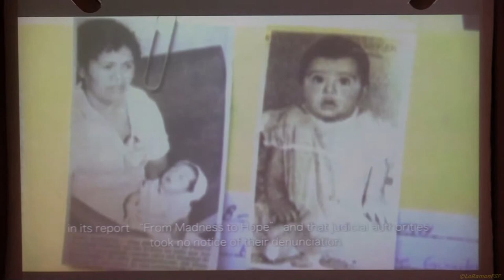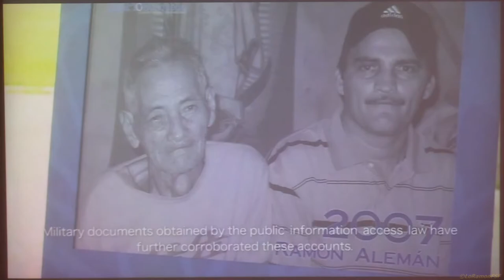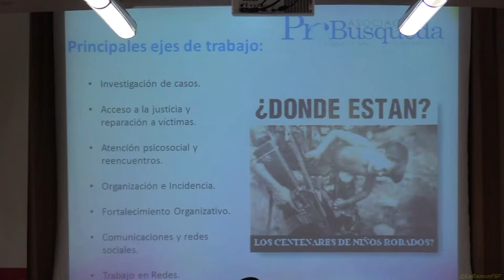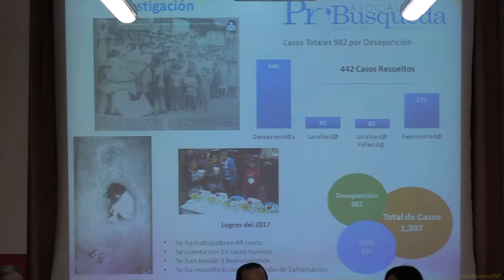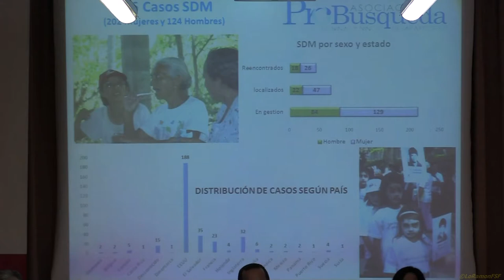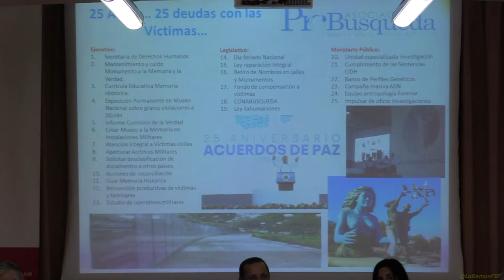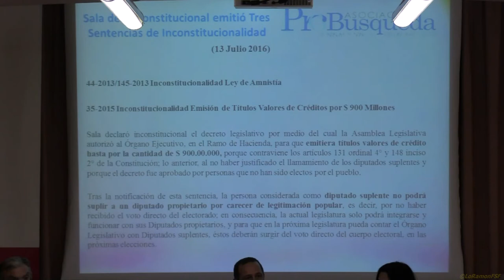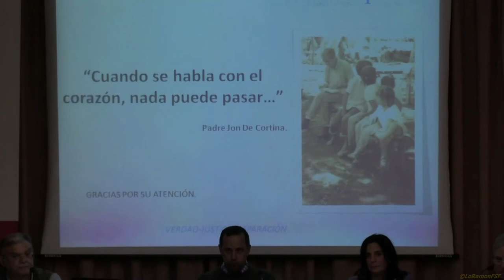“Les criatures robades per les dictadures”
5es Jornades. La Memòria Històrica contra la Impunitat. “Les criatures robades per les dictadures”

Les jornades de Memòria Històrica d’Entrepobles se centra enguany en les criatures robades per les dictadures.

Des de l’any 2006 Entrepobles ve organitzant les jornades de la Memòria Històrica lligades a projectes d’empoderament i defensa dels drets de les poblacions víctimes de conflictes armats, d’exhumacions de fosses comunes i de recerca de desapareguts.

 En totes elles varem aprofitar per parlar de la nostra Memòria Històrica, fet que considerem necessari per entendre el present que vivim i el futur que volem aconseguir. Hem comptat amb la col•laboració de CONAVIGUA (Coordinadora de Vídues de Guatemala), de Pro-búsqueda i de diferents persones i entitats dedicades a la recuperació de la Memòria Històrica al nostre país.

En aquesta cinquena jornada tornem amb Pro-búsqueda i la recerca dels nens robats per les dictadures.

PRO-BUSQUEDA

En l’actualitat Entrepobles col•labora amb aquesta organització en tasques de recuperació de la memòria històrica en EL Salvador.

“Sin verdad no habrá justicia y sin justicia no habrá reparación completa. La justicia es un camino que dinamiza la búsqueda del ser querido y la recuperación de la identidad. La lucha por la justicia promueve la transformación democrática de las instituciones estatales. En su lucha por la dignidad, las víctimas deben ver la consecución de la justicia como un fin. Es la meta deseada, la que posibilita la verdad, la reparación y el juzgamiento de los responsables”.

LES CRIATURES, TAMBÉ ROBADES, PEL FRANQUISME.

Paral•lelament, a l’Estat Espanyol, a començat els darrers anys l’investigació per saber la magnitud de la desaparició forçada de criatures durant la dictadura franquista i una gran part de la transició.

Molts familiars que saben o intueixen que els seus fills els i van ser robats, estan organitzant-se per saber que va passar realment. Mostra d’això és l’ ”OBSERVATORIO DE LAS DESAPARICIONES FORZADAS DE MENORES” que col•laboren en aquesta Jornada.

 LA 5a JORNADA

Com a les anteriors jornades, Entrepobles intenta donar una visió internacional de la Memòria Històrica, aportant experiències d’aquí i d’allà sobre aspectes concrets en la lluita per aconseguir que la Memòria Històrica acabi amb la impunitat i aporti als afectats la dignitat i la justícia que els hi van robar.

Les intervencions aniran a càrrec de: •Eduardo Garcia, Director de l'Associació Pro-Búsqueda (de nens i nenes desapareguts de El Salvador). •José Antonio Antón Valero, catedràtic d’Història, membre d’Entrepobles.

Eduardo Garcia Ingeniero Naval por la Universidad de Cádiz. En la actualidad se desempeña como Director Ejecutivo de la Asociación Pro-Búsqueda de Niñas y Niños Desaparecidos de El Salvador.

Activista y Defensor de Derechos Humanos en El Salvador desde 1993. Fue parte de los miembros fundadores en 1996 del CPDH “Madeleine Lagadec”, aunque la organización venía operando desde 1992.

José Antonio Antón Valero Catedrático de Historia de Secundaria, jubilado.

 Miembro del equipo educativo de Entrepobles. Representante de Entrepobles en la Comisión Asesora de la Memoria Històrica del Ayuntamiento de Valencia en el periodo 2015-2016.

Ha sido miembro de los Movimientos de Renovación Pedagógica del País Valencià (Valencia).

Participa en movilizaciones y actividades de Memoria Histórica vinculadas a la Guerra Civil y al Franquismo, realizando charlas y viajes con alumnado de instituto y adultos.

Aquesta Jornada està organitzada per Entrepobles amb la col·laboració de:

COORDINADORA D’ONG PEL DESENVOLUPAMENT, LA DEFENSA DELS DRETS HUMANS I LA PAU DE TARRAGONA.

FÒRUM DE TARRAGONA PER LA MEMÒRIA.

OBSERVATORIO DE LAS DESAPARICIONES FORZADAS DE MENORES.

La jornada serà el dijous 16 de novembre a les 19 hores a l’IMET (Institut Municipal d’Educació de Tarragona), al carrer Ramon i Cajal 70 .

Salutacions.

ENTREPOBLES DEL CAMP DE TARRAGONA